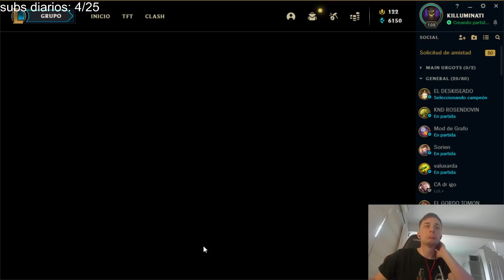TRUCO DEFINITIVO PARA CARREAR CON XERATH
Arios Iriotas 👋